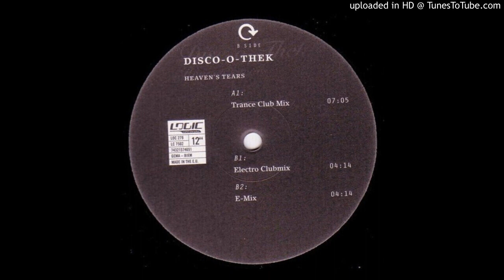Disc-O-Thek - Heaven's Tears (Trance Club Mix)-1998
Members: Martin Roth- Producer, DJ & Live Act from Germany & Uwe Wagenknecht also known as Dj Wag.